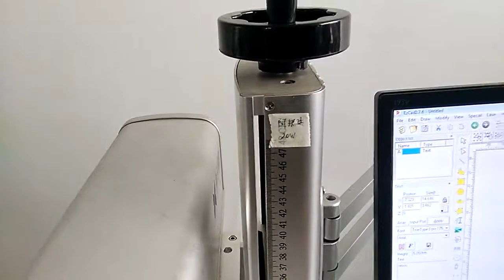fiber laser marking machine for plastic white switch